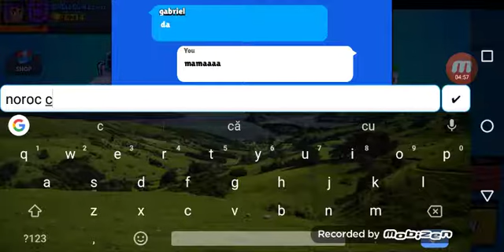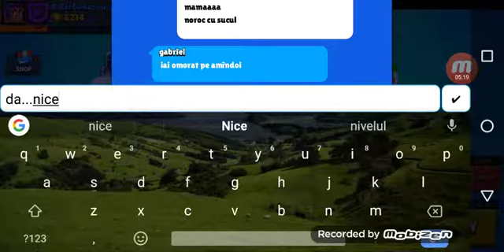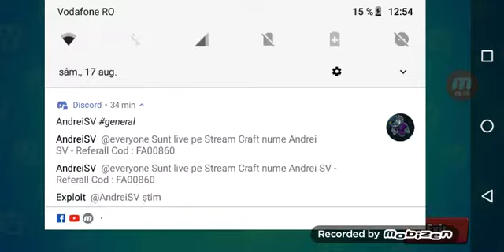Joc brawl stars cu cel mai profesionist jucator